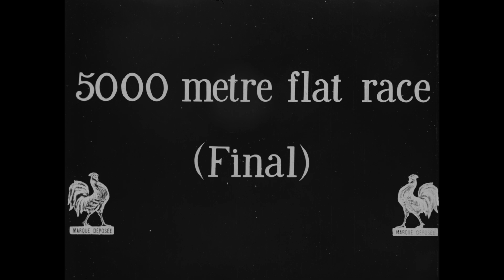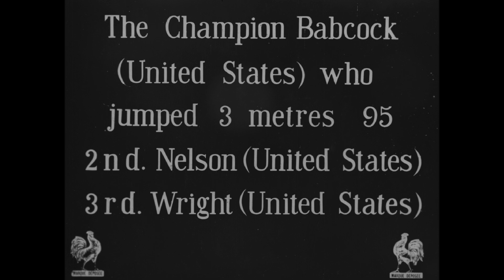1912 Stockholm Olympics - Gymnastics, Athletics, Fencing & 5000 metres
Awe-inspiring images of women athletes rope climbing demand attention in this Pathe newsreel, celebrating the sporting achievements of competitors from across the world at the 1912 Stockholm Olympics. The film engagingly captures a range of sports, illustrating the mass scale of the event as well as the more personal achievements of individual athletes, such as Swedish javelin competitor Eric Lemming. The gymnasts at the start of this film were among 48 women competing at the Stockholm games, up from 22 in 1900.